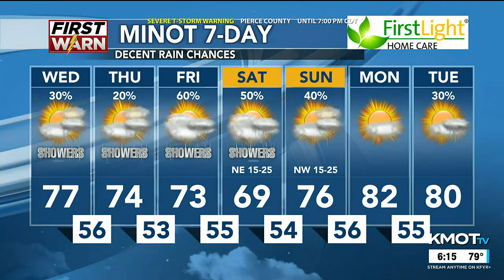KMOT First News at Six Weather 6/20/23